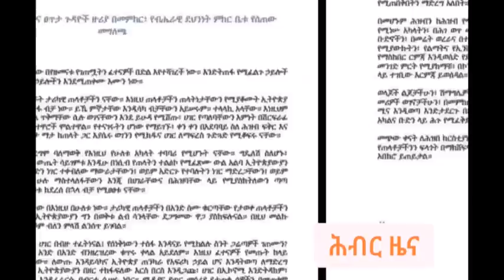Hiber Radio Daily Ethiopia News Apr 22, 2022 | ሕብር ራዲዮ ዕለታዊ ዜና